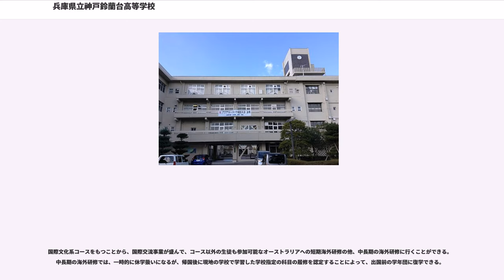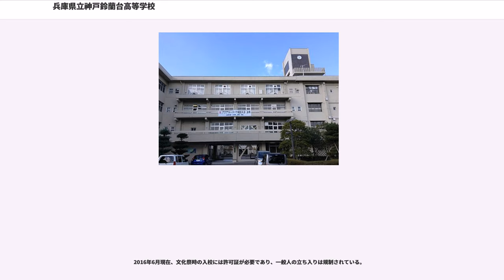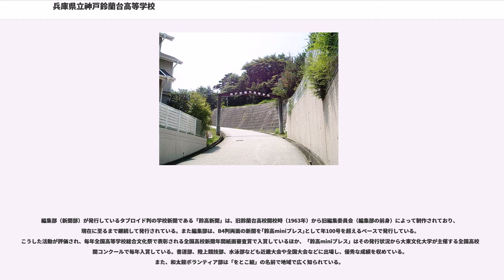兵庫県立神戸鈴蘭台高等学校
兵庫県立神戸鈴蘭台高等学校（ひょうごけんりつ こうべすずらんだいこうとうがっこう）は、兵庫県神戸市北区にある県立高等学校である。略称は鈴高、神鈴。

六甲山地に連なる菊水山の中腹に位置し、校地内外ともに緑が多く自然豊かな学校として知られ、校地内に登山道も存在する。また、山を切り開いて学校が建てられているため、敷地内の高低差が大きく、正門側は最大勾配4.5パーセントの車道が、裏門側は100段超の階段がそれぞれ存在する。正門横に三等三角点が設置されており、その標高は350mである。これは、県内の公立高等学校では兵庫県立神戸甲北高等学校に次ぐ2番目の高さである。住所は山田町だが、正門、裏門はそれぞれ中里町と鈴蘭台東町に面している。

校舎は旧鈴蘭台高校の校舎を使用している。管理棟 (特別教室棟) と生徒棟 (普通教室棟) からなり、渡り廊下などでつながっている。ともに1964年竣工で、管理棟は地上4階・塔屋2階、生徒棟は地上4階である。校舎が古いこともあってバリアフリー設備はあまり整っておらず、エレベーターはない。2011年から2012年にかけて耐震補強工事が行われ、その後、ホームルーム教室に空調が設置された。また、2014年には屋上に太陽光パネルが設置された。標高が高く、また北区自体気温が低いことから、冬には各教室に石油ストーブが配備される。一方、周辺の小中学校などで使用されるのはガスストーブである。本校が石油ストーブを使用し続ける理由のひとつとして、普通教室棟にガス設備が存在しないことが挙げられる。竣工当初は暖炉を使用していた。

普通科と普通科国際コミュニケーションコースを持ち、エリア選択制を採用している。

1950年代後半から兵庫県内では高等学校への入学志願者が急増し、戦後すぐから設置されてきた従来の高等学校では需要に対応しきれなくなってきたことから、兵庫県内で戦後初の完全な新設校として1963年に神戸市兵庫区の北部（現在の北区）に兵庫県立鈴蘭台高等学校が仮設校舎ながら設置された。その後も北区を中心に学区内の人口は増え続け、1980年には兵庫県立鈴蘭台西高等学校が設置された。

しかし2000年頃から少子化が顕在化し、県の財政も厳しいことから、神戸第二学区内の県立高等学校6校を統廃合によって5校に再編する方針が教育委員会で出された。当初は両校の距離が約300メートルと最も近い兵庫県立兵庫高等学校と兵庫県立夢野台高等学校の統合が模索されたが、両校はそれぞれ旧制中学校と旧制高等女学校の流れを汲む学校であり、統合に強く反発した。そこで、直線距離でも約2.5キロメートルあるものの次に距離が近い鈴蘭台高校と鈴蘭台西高校の合併が提案された。2006年、両校の統廃合が発表されると、県立高校の再編が地域住民に十分な説明のないまま進められていることについて、県教育委員会に対し改めて説明と統廃合の考え直しを求める反対運動が行われた。

2007年、鈴蘭台高校と鈴蘭台西高校は募集が停止され、兵庫県立神戸鈴蘭台高等学校が新設された。設置後は鈴蘭台高校の校舎が使用されているが、2011年の耐震工事に際して鈴蘭台西高校の校舎を1年間使用した。

校訓は、「共生・優雅・創造」であるが、これは併合された2校の伝統の共生と、2校の校訓の1文ずつから採られたものである。
合併母体となった2校を表す二つのスズランの花が合わさり一つのSの字になっている。色は、Sの上の部分が緑で下の部分が青で彩られている。これはそれぞれ「四季折々の自然に恵まれた六甲の山々」と「眼下に広がる神戸港の輝ける海」を表している。
校則の多くは、前身の旧鈴蘭台高校のものを継承している。

国際文化系コースをもつことから、国際交流事業が盛んで、コース以外の生徒も参加可能なオーストラリアへの短期海外研修の他、中長期の海外研修に行くことができる。中長期の海外研修では、一時的に休学扱いになるが、帰国後に現地の学校で学習した学校指定の科目の履修を認定することによって、出国前の学年団に復学できる。

また、海外からの留学生も受け入れているほか、青年海外協力隊を通じた留学生との交流会なども実施している。

文化祭は旧鈴蘭台高校時代から「鈴高祭」として有名であり、一時は三宮との間にシャトルバスも運行された。現在も「神戸鈴蘭台高校祭」として存続しており、伝統であるクラス劇は兵庫県立ピッコロ劇団の指導もあり、有名である。

2016年6...